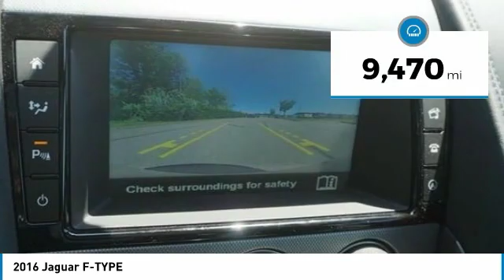2016 Jaguar F-TYPE F1532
2016 JAGUAR F-TYPE Parsippany, NJ
Stock# F1532

Land Rover Parsippany
189 US Rt 46 E.

Don't miss this 2016 Jaguar F-TYPE. It's equipped with Automatic transmission and features a Ultimate Black Metallic exterior. With 9470 miles, you'll want to take this car home. Make a great choice today.